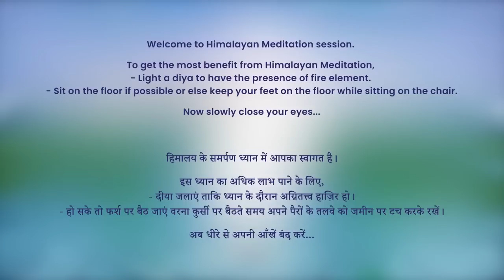5:30 AM - Collective Meditation with Himalayan Satguru